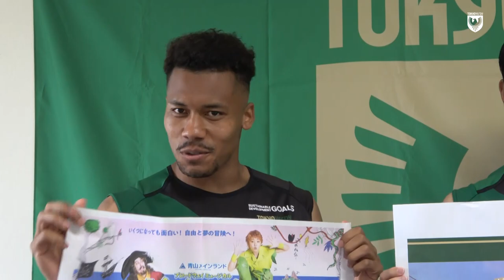【VERDY TV】ンドカボニフェイス選手、平智広選手、高木和徹選手が7/3（日）FC琉球戦試合情報をお届け！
7/3（日）FC琉球戦は夏にぴったりなイベントがたくさん！

イベントその①（高木和徹選手が紹介！）
沖縄グルメ堪能！ケータリング＆物産展開催！

イベントその②（平智広選手が紹介！）
1969ビアガーデン開催！

イベントその③（ンドカボニフェイス選手が紹介！）
ブロードウェイミュージカル『ピーター・パン』とコラボ！